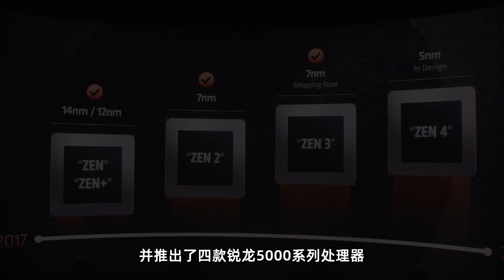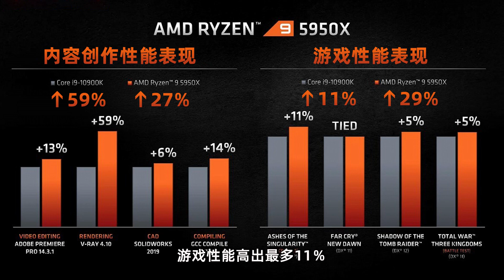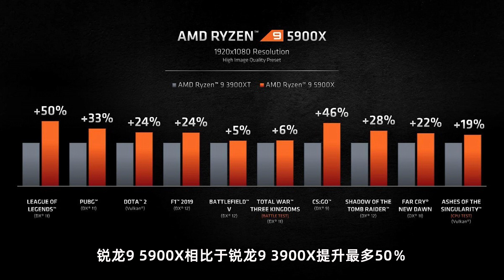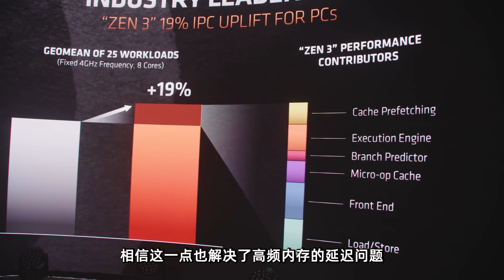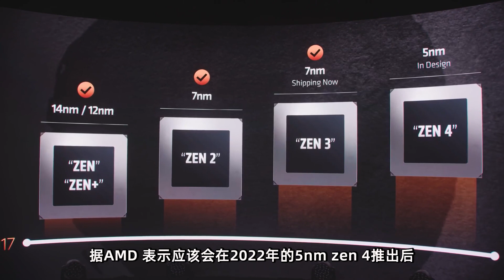AMD YES！ Zen3正式公佈全核逼近5GHZ，領先Intel 60%「超極氪」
AMD於昨晚凌晨，正式揭曉了全新的Zen 3 CPU架構
以及全新的銳龍5000系列桌面處理器，不僅擁有華麗的規格、
而且性能果然沒有讓我們失望，其中5950X的性能遠超10900K
一共發布了5950X 5900X、5800X、5600X四款桌面處理器
並且還公佈了5nm的zen 4，預計2022年推出